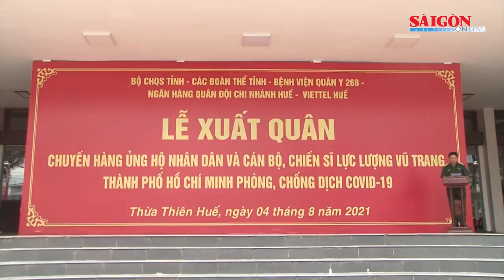Hơn 24 tấn hàng hóa hỗ trợ người dân và lực lượng vũ trang TPHCM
Sáng 4-8, Bộ Chỉ huy Quân sự tỉnh Thừa Thiên Huế tổ chức lễ xuất quân vận chuyển hàng chục tấn hàng hóa hỗ trợ TPHCM.